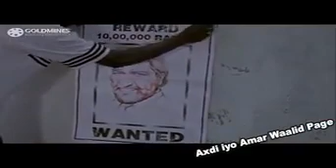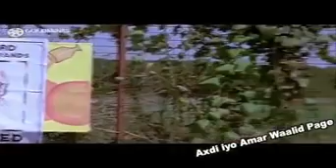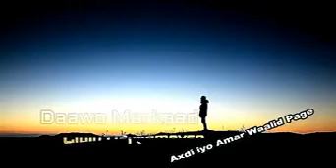Amadi qamadi qosol iyo qaraxo